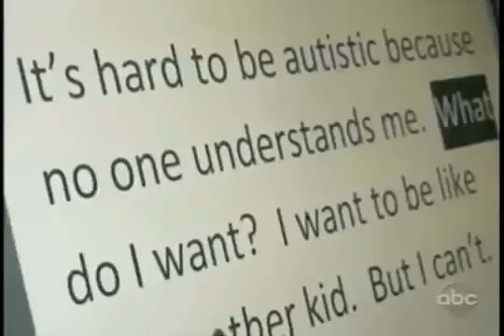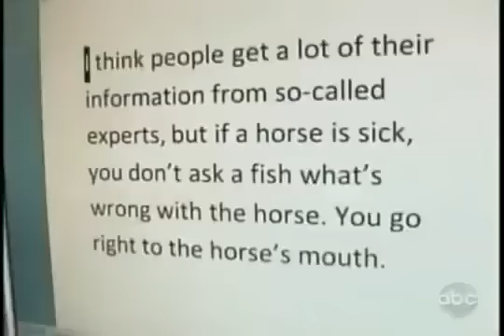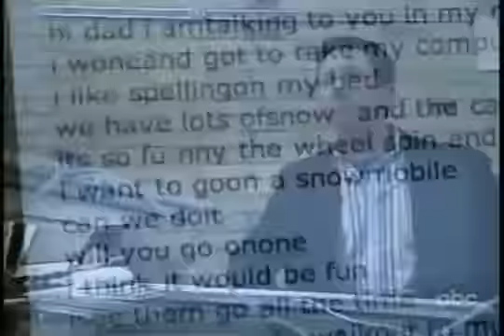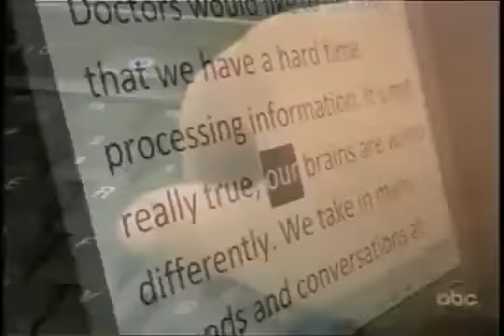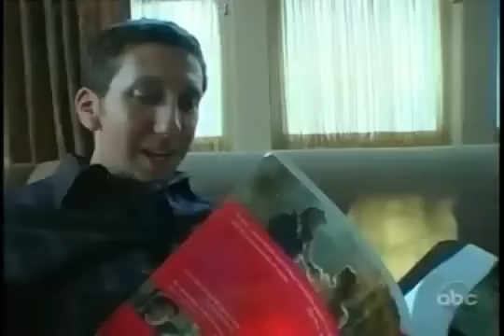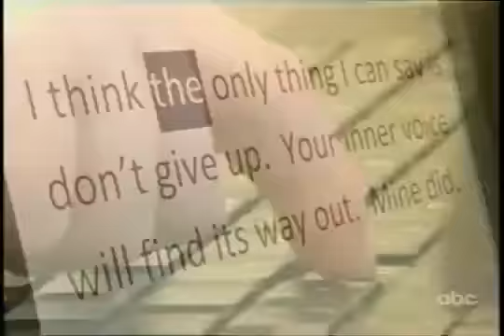Girl with Autism - YouTube.flv